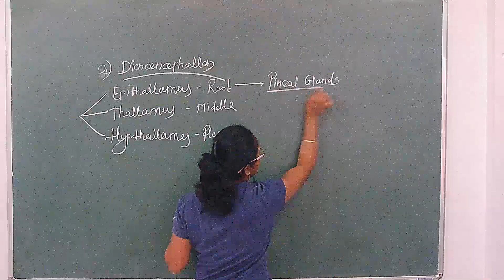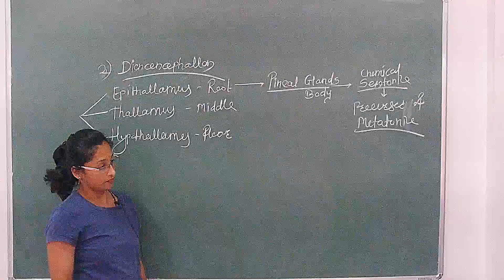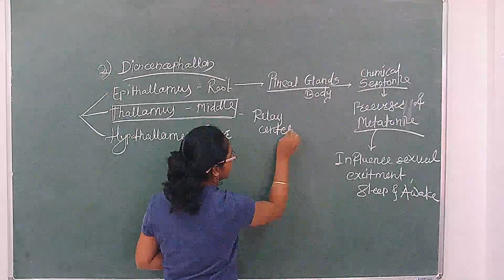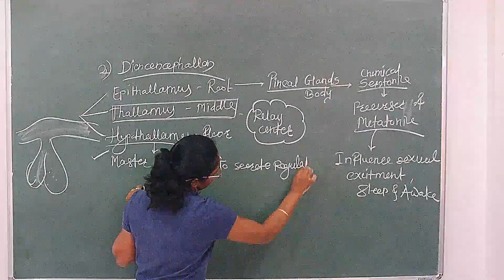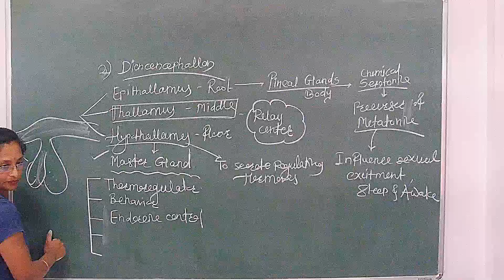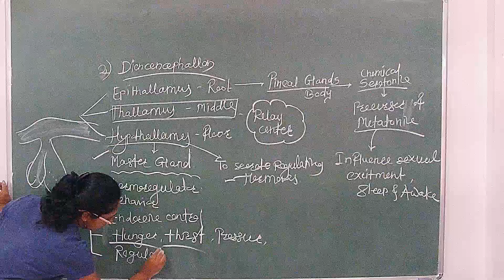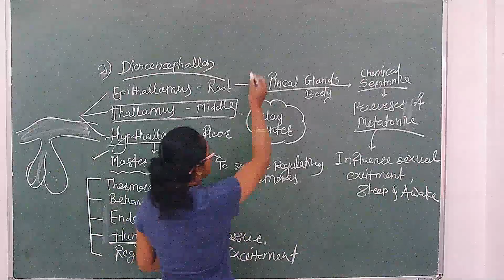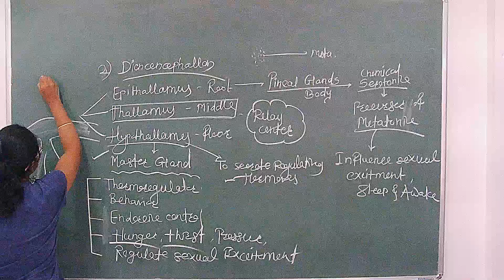Lec 13 Class 11 Neural Control and Co ordination Diencephalone